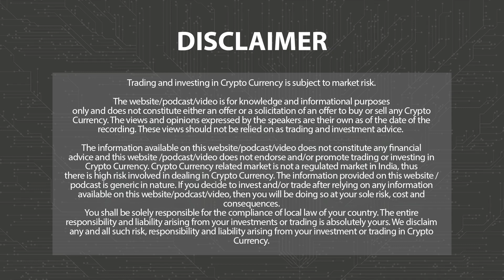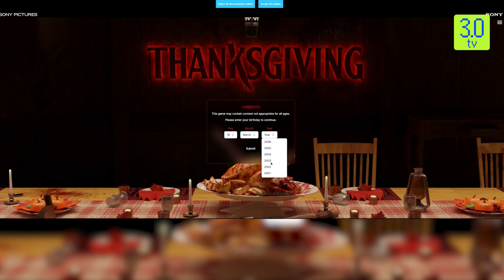Eli Roth's Thanksgiving gives us holiday horror to feast upon | Gaming Zone | 3.0 TV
If you have'nt yet recovered from your Halloween fever, … don’t worry we’ve got you covered Spyglass Media Group and Sony Pictures have collaborated with artificial intelligence and metaverse business MeetKai to create a horror metaverse experience for the upcoming horror flick Thanksgiving.

3.0 TV is a news channel which gives you the latest news on blockchain and cryptocurrency on a daily basis which include Bitcoin (BTC), Ethereum, LUNA, UST, DogeCoin, etc. We also give information related to NFTs, Metaverse, crypto scams and other educational information.